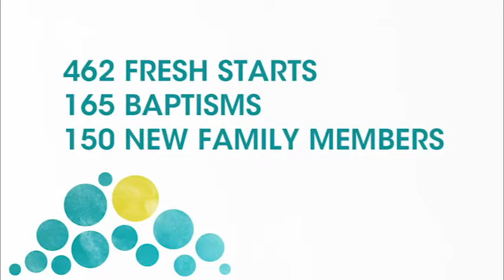Imagine Update 030313